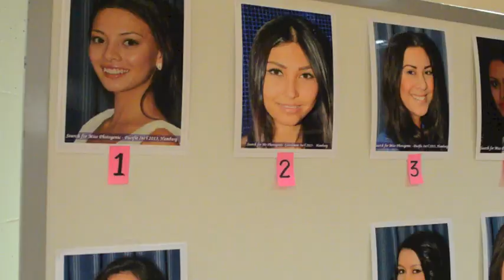FMA: Hamburg (GNTM, Misswahl, Freunde) :)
Meine Schwester hat übrigens den dritten Platz (2nd runner up) gekriegt! :)
Sorry, dass am Anfang Bild und Ton nicht synchron waren! :/

Da gibt's regelmäßige Updates zu meinem Alltag!!! :D

AUFNAHME:
Nikon D5100 ▸

POSTADRESSE:
Anna Maria
Postfach 11 50
75305 Neuenbürg

Bei ANTWORT& AUTOGRAMMWÜNSCHE bitte einen frankierten Umschlag mitsenden! :)

Freue mich auf DEINE Post!♥